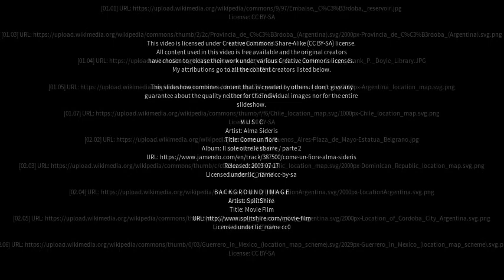Best places to visit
Best places to visit - Santa Rosa de Río Primero (Argentina) Best places to visit - Slideshows from all over the world - City trips, nature pictures, etc.